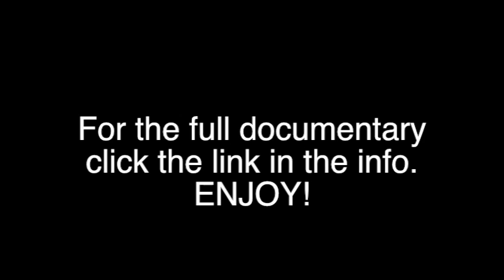"Movement" TRAILER! Starring Matt Milano Directed by Beau Moran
"Movement" A Documentary by Beau Moran

Shot and filmed between Summer 2012 and Spring 2013, this documentary was filmed, produced and edited by Director/Filmmaker Beau Moran. As part of Beau's college senior thesis, he was assigned to create a unique documentary of moderate length. After conversing with his friend Mike Limosani, Beau was instructed in contacting Mike's cousin Matt Milano, a semi-professional parkour athlete, teacher and entrepreneur. Matt's life framed a unique combination of athletic endeavors, business ventures, and unique experiences which culminated in the documentary: "Movement."

The goal of "Movement" was to showcase parkour and freerunning through the life of Matt Milano. It aimed to display Matt's extensive involvement in the parkour community. During filming, Beau followed Matt to a majority of his major training sessions and community meet-ups known as "jams." These events produced microcosms that displayed the unique relationships that the parkour community generates. Matt regularly attends events like the annual Hubbable Jam, monthly New Haven Jams, and the semester-based Boston College Parkour meet-ups.

Matt's involvement in the greater parkour community includes his Director role in the Collegiate Division of the World Freerunning Parkour Federation, which manifested from his founding role in the Boston College Parkour group. He lives and works as a teacher in Connecticut, but lives the unique lifestyle of a traceur.

This film seeks to combine Matt's attendance at jams with his overall work and relationship with the greater parkour community through College WFPF and BCPK.

Starring in the film are many of Matt's friends and training partners. Here are a few featured cast members:
Matt Milano
Greg Milano
Zach Kekac
Shay Subramanian
Zach DiCostanzo
Victor Bevine
Bobby McFarlane
Angelina Carnevale
David Goessinger
Justin Burbank
Matt Peters
Dylan Sidor
Dylan Polin
Brian Fitzgerald
Dave Campo
Mike Limosani

Narrated by: Rodney Clark

Music in video credits